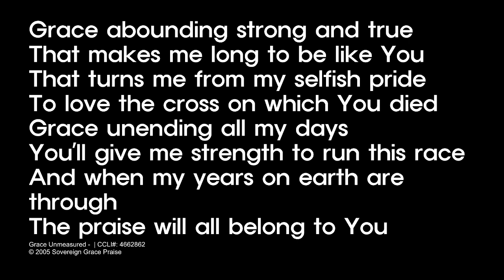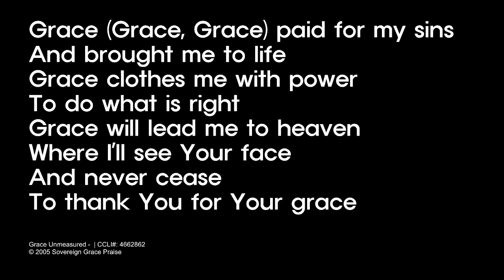A People in Covenant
A People in Covenant/Nehemiah 10/Sam Cutforth/11 June 2023